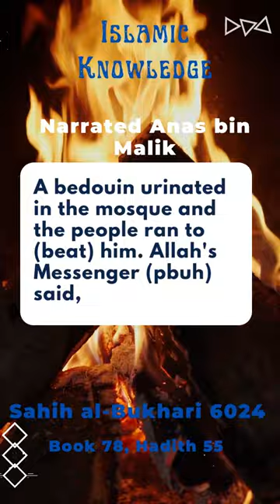Prophet Muhammad (pbuh) was very kind and lenient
Narrated Anas bin Malik:

A bedouin urinated in the mosque and the people ran to (beat) him. Allah's Messenger (pbuh) said, "Do not interrupt his urination (i.e. let him finish)." Then the Prophet (pbuh) asked for a tumbler of water and poured the water over the place of urine.